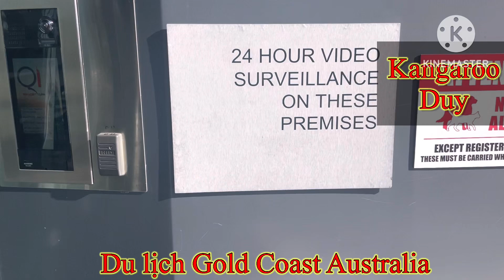Điểm du lịch Gold Cost Queensland Australia